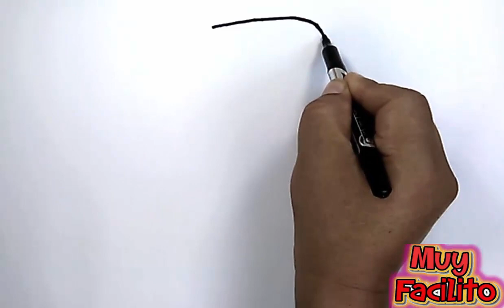DIBUJO MUY FACIL DE LAVADO DE MANOS PARA EVITAR EL CORONAVIRUS /LAVADO DE MANOS EVITA CORONAVIRUS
dibujo muy facilito del lavado de manos, para evitar el coronavirus, ahora puedes aprender a dibujar como se lava las manos, con el fin de evitar el contagio de la fiebre del coronavirus,,